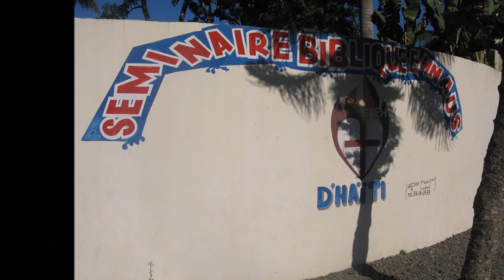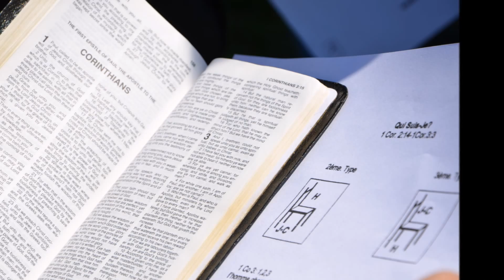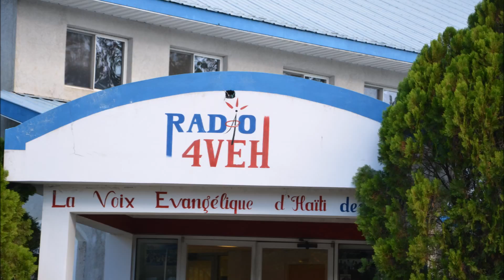Galcom & Radio 4VEH in Haiti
Perhaps our most holistic partner, OMS in Haiti operates radio 4VEH, a medical and dental clinic, a seminary, and primary schools. All of these initiatives work together to lead people to faith in Christ and disciple them in their new life.

Teams from NA are welcome to partner with local Haitian churches to go house to house sharing the Gospel and delivering Galcom ImpaX players locked on to 4VEH and loaded with the Creole NT.